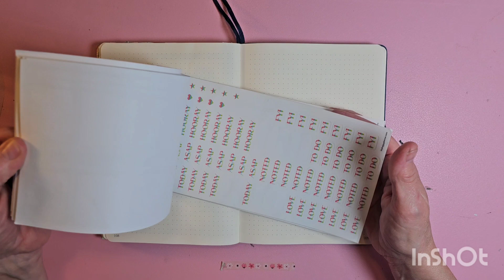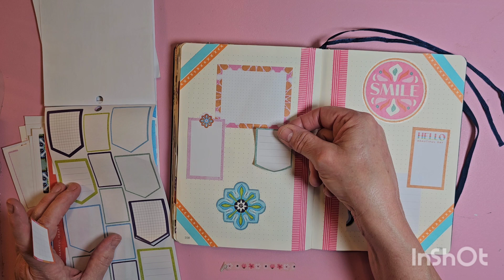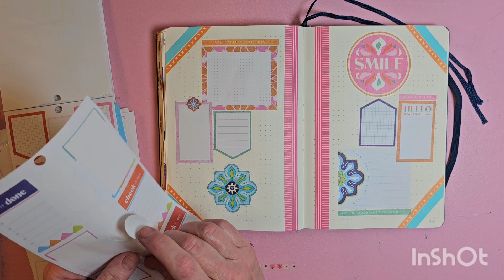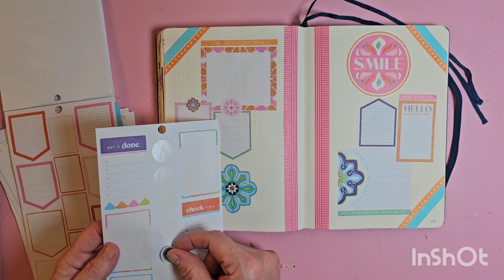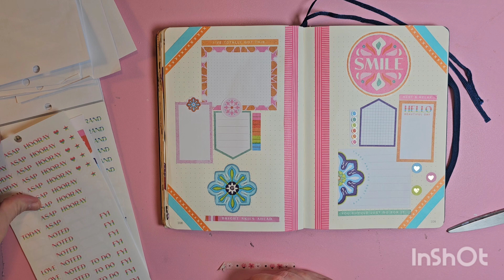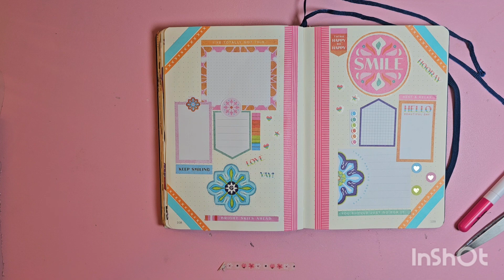Colorful Playful Tile in my Bullet Journal!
You can also check out my Etsy shop for all things budgeting!

Thank you for me for another plan with me!

These are some amazing content creators that you should check out!